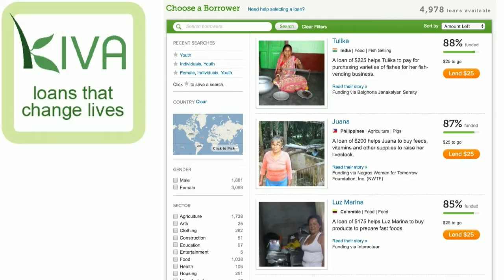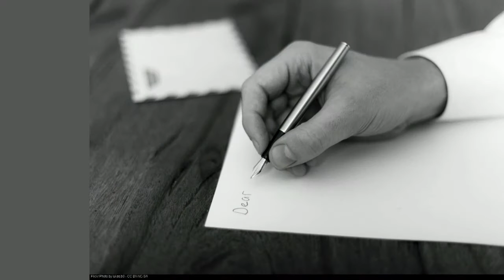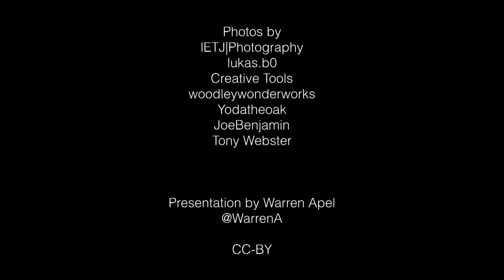Warren Apel - Keep it Real